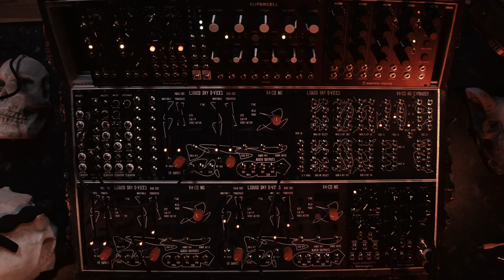thilos explains the Liquid SKy d-vices GLITHc BOARD eXPENDR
this is one of the first Liquid Sky d-vices GLITHc BOARD eXPENDR
circuit bending expander prototypes
which in the moment only works for the V4CO
the specs are:
- REAL circuit bending (you actually manipulate the internal routing)
- Bit-manipulation of
— individual bits for Wave and Bank select
— individual bits of actual wavetable
- 4 Logic functions: AND/OR/NAND/NOR
- 3 mini non consecutive sequencer for
— BANK/WAVE Sequencing
— manipulating Wavetables
- multiples
- MIDI + 3 Thru

greetings and lets stay in touch!

thilo & dr w and the liquid sky crew

ps: video by david "none". thx for that!